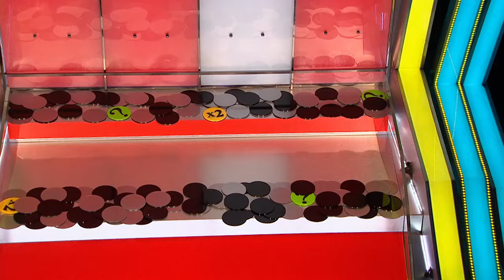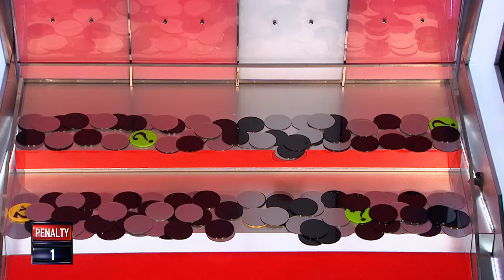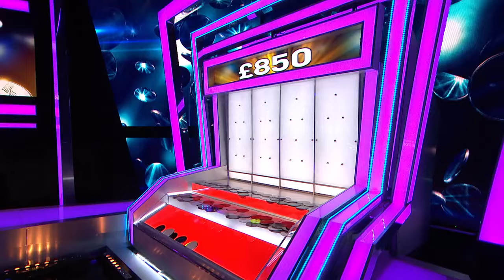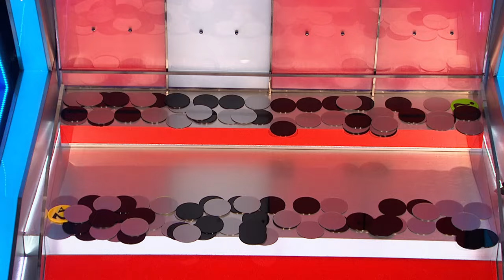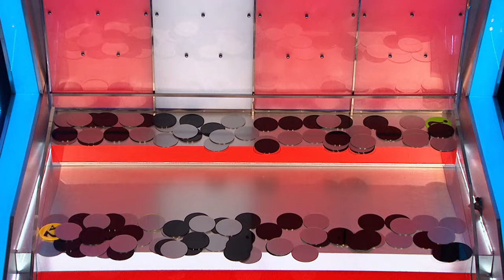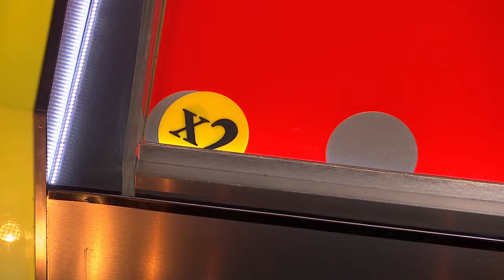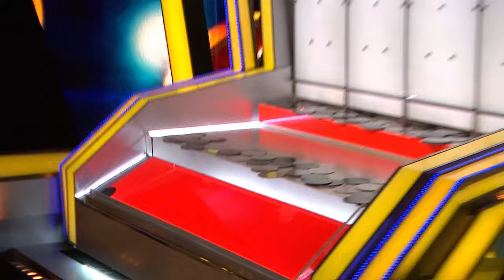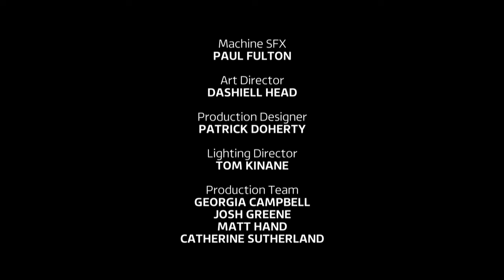Tipping Point S14E03